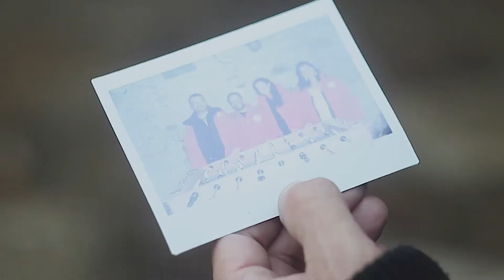Fundação EDP | Instameet Arte Pública | Fundão | Nov 2019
Novembro foi o mês em que o Instameet ArtePublicafundacaoEDP andou pela Beira Baixa. Neste fim-de-semana, de 8 a 10 de novembro, 4 instagramers exploraram o Fundão através das obras de arte do programa Arte Pública Fundação EDP.

A Fundação EDP e a plataforma cultural gerador juntaram-se para dinamizar 11 instameets que, ao longo do ano de 2019 vão dinamizar o roteiro do Programa Arte Pública Fundação EDP.

Alfândega da Fé, Miranda do Douro, Mogadouro e Torre de Moncorvo (janeiro), Campo Maior (fevereiro), Sotavento e Barlavento Algarvio (março), Rio Maior (abril), Vila Nova da Barquinha (maio), Braga (setembro) e Fundão (outubro) vão ser os locais anfitriões das "maratonas" fotográficas que contarão com um total de 44 instagramers portugueses.